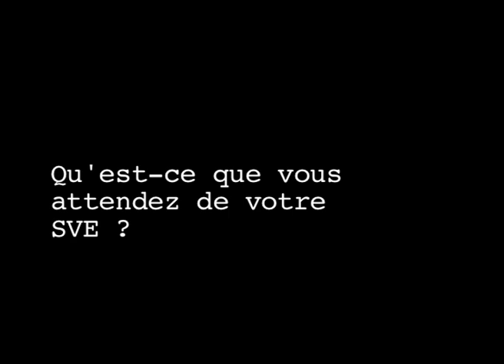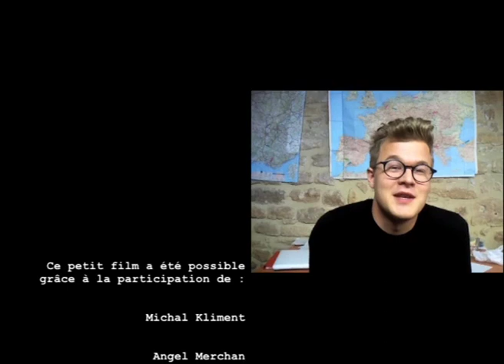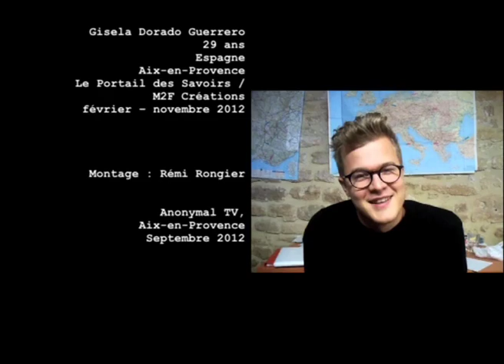Temoignages Volontaires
Ce film montre l'expérience de 10 jeunes venus en France pour participer du programme Service Volontaire Européen.
Un film de Gisela Dorado Guerrero, volontaire pendant février et novembre 2012 au sein des associations Le Portail des Savoirs et M2F Créations.